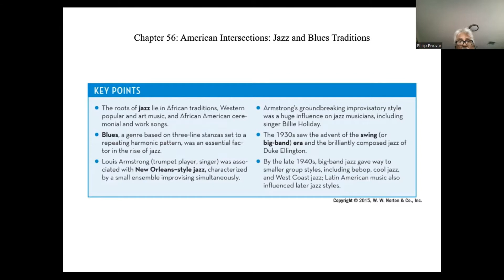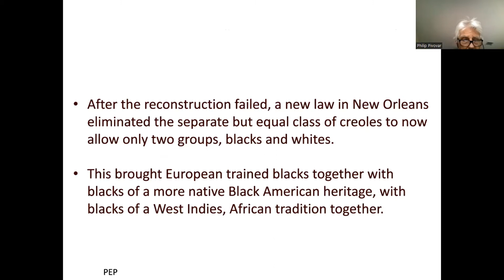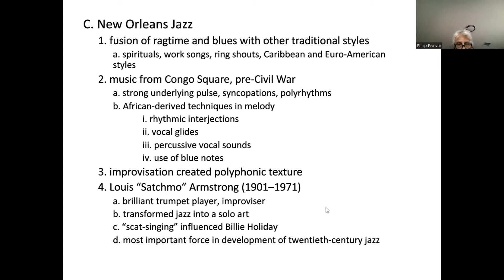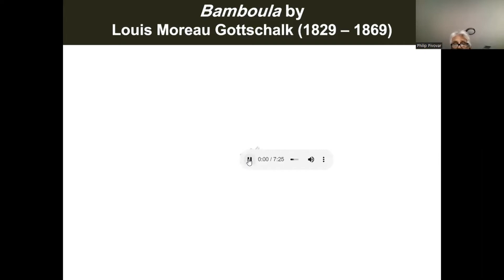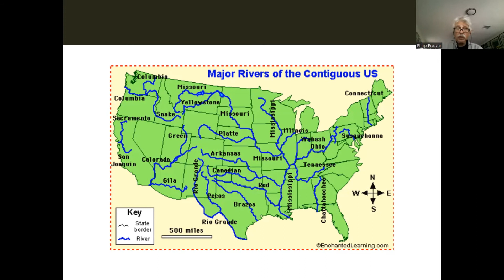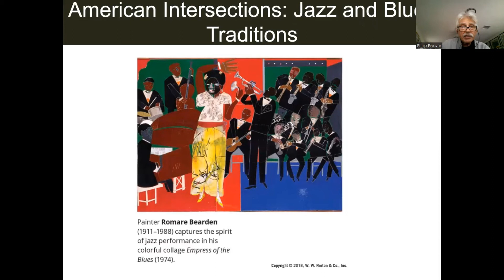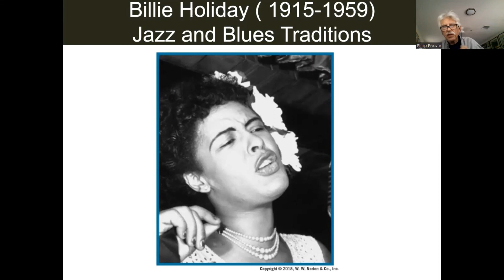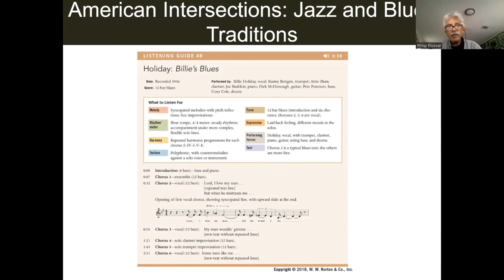Ch 56 Video Lecture